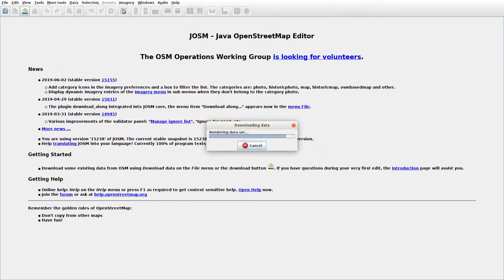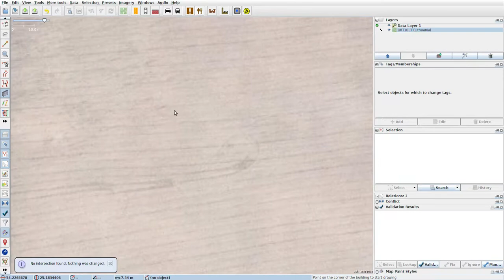JOSMrec0048 2019 07 12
Lithuania. Jančiūnai. Tracing buildings (mainly) in JOSM for openstreetmap.